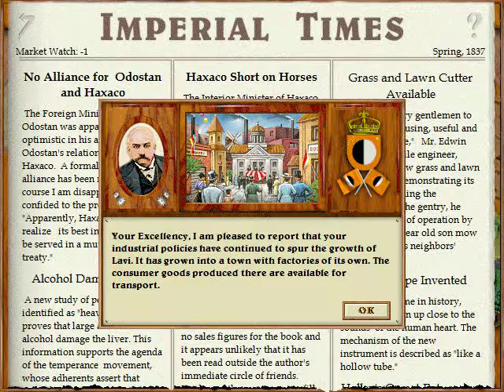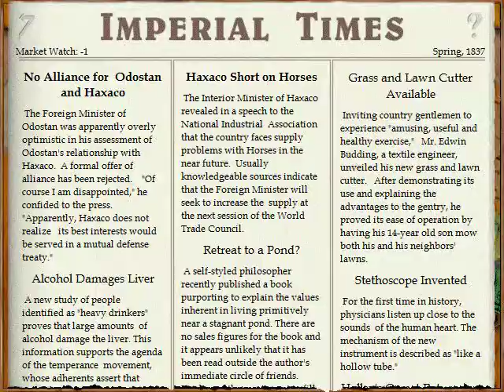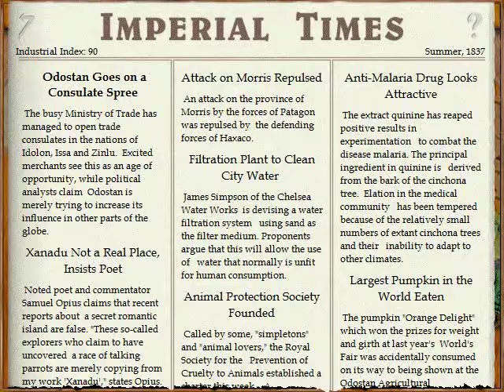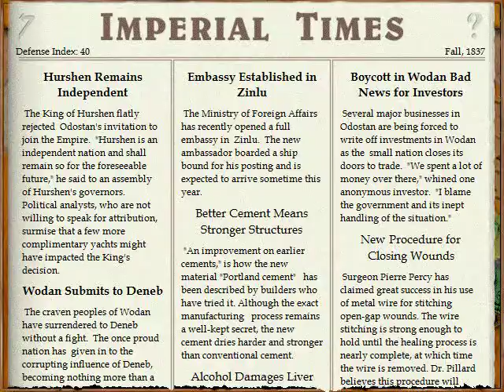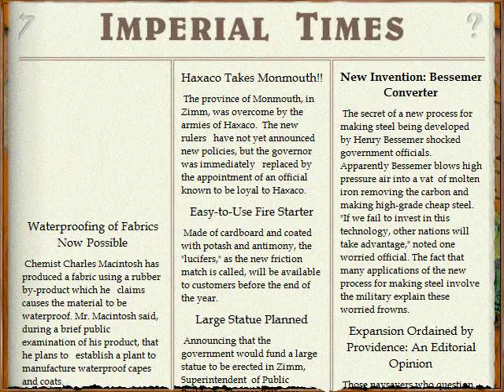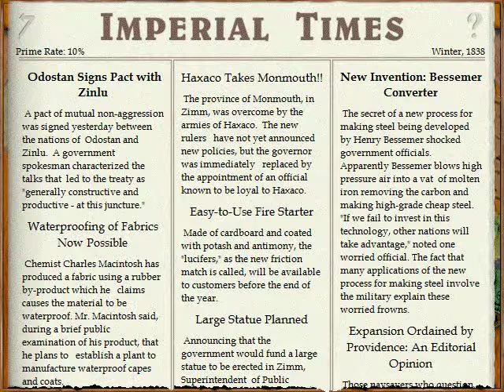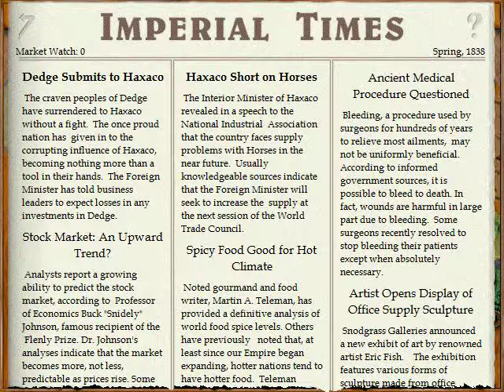Lets Play Imperialism - Bessemer Stahl (deutsch) part016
Bessemer Stahl war ein riesiger Durchbruch der industriellen Revolution, dadurch konnte man widerstandsfähigere Geräte bauen. Natürlich bedeutet das hier bessere Waffensysteme.